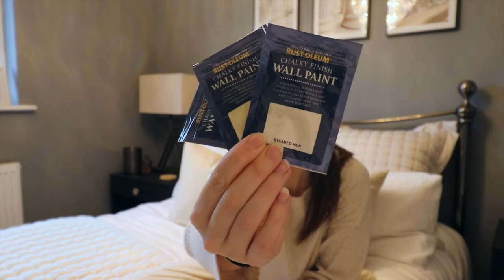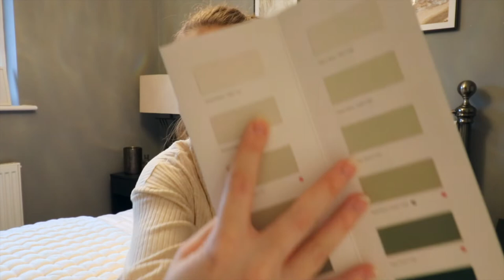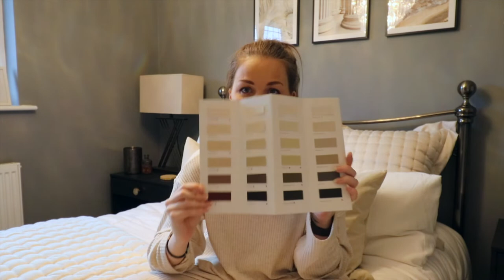LOCKDOWN DAILY VLOG | Lifestyle | Beyoubloom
Other day in Lockdown.

TECH:
Camera - DSLR Canon EOS 80D

Be.You.Bloom Amazon

WHAT I WORE:
Fine Knit Jumper Light
Long sleeve Greige Jumper
Fine-Knit Polo Neck Jumper
Ribbed Lounge Trousers
Ribbed Lounge Top
Oversized Hoody